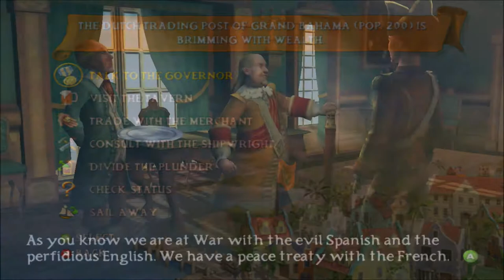Sid Meier's PIRATES! Series, Episode 4: DIVIDING THE PLUNDER, FOR NOW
With our crew slowly getting more upset at the lack of payoff, we plunder a town and do some quick ship-captures to maximze the payout, and divide up in Grand Bahama. And in months, we sail again, to a very changed political landscape.